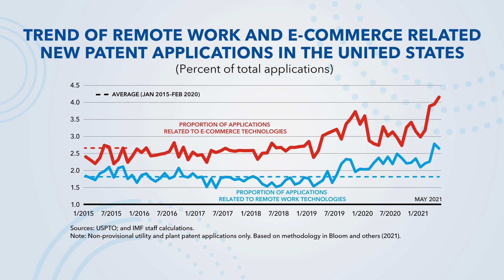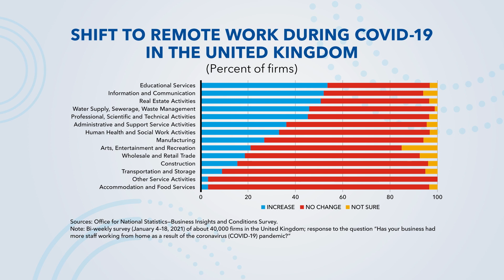Analytical Corner: Pandemic & Recovery—Boosting Productivity in the Aftermath of COVID-19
COVID-19 is changing the way we work and spend—through digitalization, resource allocation, and impacts on skill building—with uneven impacts across people. How should policies be designed to enhance both productivity and inclusiveness?

Speakers:
Margaux Macdonald
Research Department, IMF

Davide Malacrino
Research Department, IMF